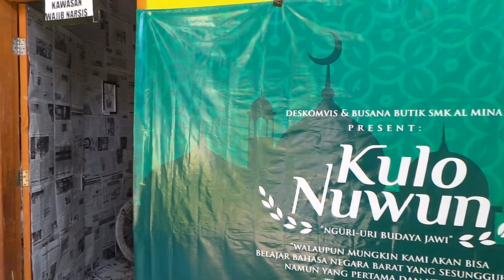Kreatif, Ruang Kelas Ini Berdinding Koran